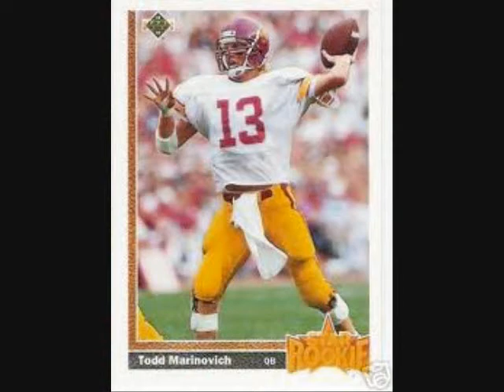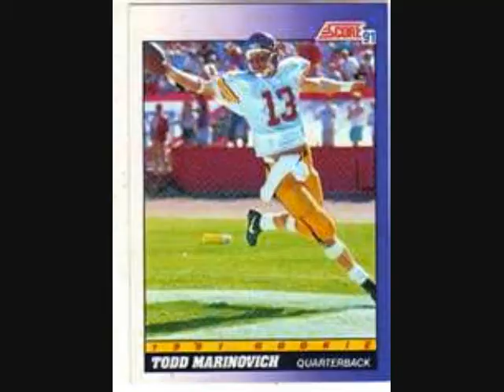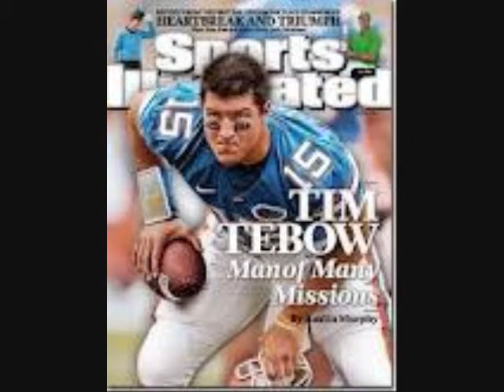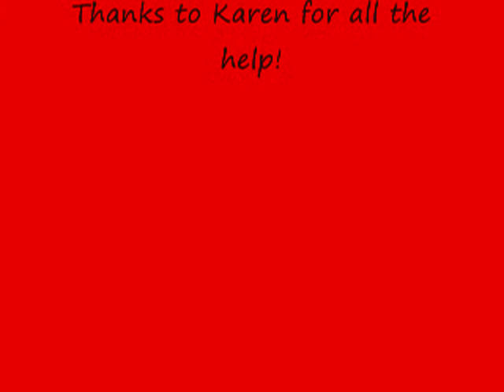Tribute to Marinovich and Tebow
My 2 fave quarterbacks!